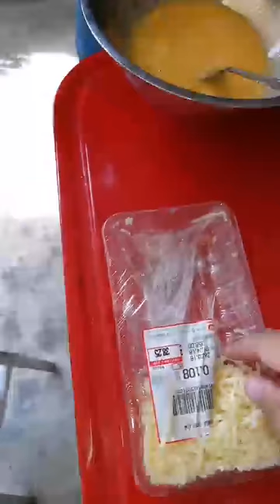ครัว มท.1EP.20 Sunday Brunch